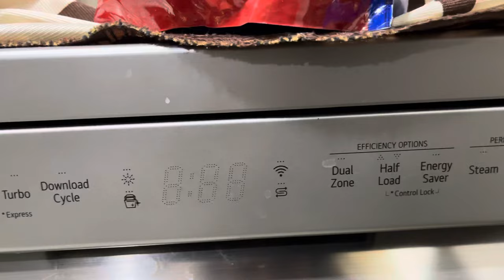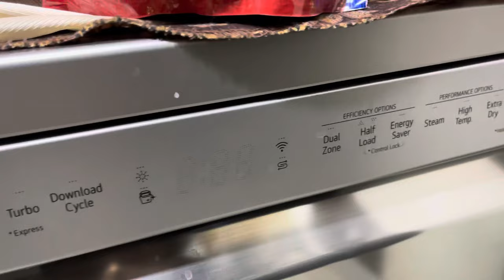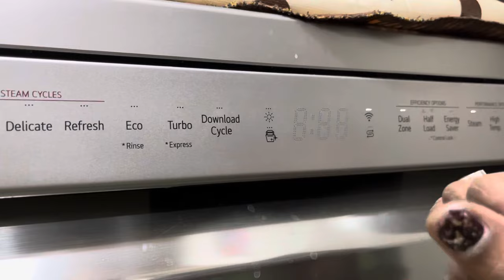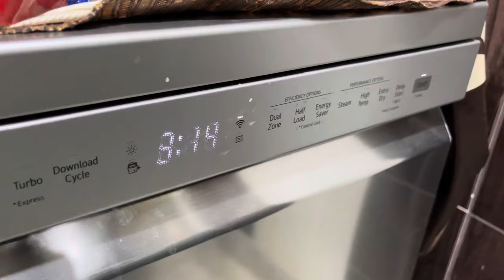LG - 14 Place Dishwasher ( DFB532FP ) Review | JMG_F3 | Family Fun & Frustration.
Hello guys.
As promised I am back with the final review video of LG dishwasher.